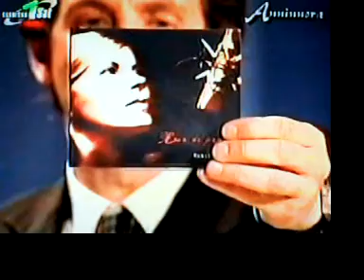Marisa Sannia Chie so ANNINNORA (terza parte)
Tributo a Marisa Sannia dalle frequenze di SardegnaUno nel programma "Anninnora" trasmesso il 2 maggio 2008 per l'uscita del CD "Rosa de Papel" condotto da Giuliano Marongiu con ospite in studio Marco Piras. Conclude l'omaggio la canzone "Chie so" presentazione ideale di Marisa tratto dal precedente album "Nanas e Janas".